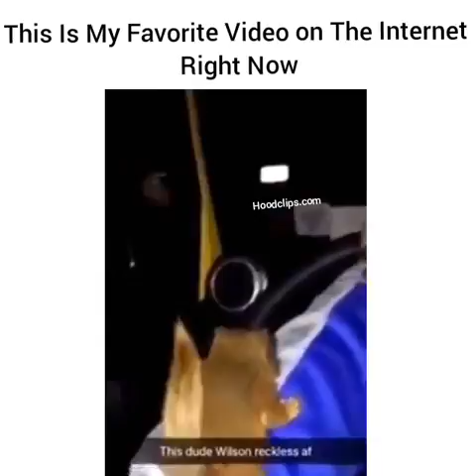I found a squirrel and we're best friends